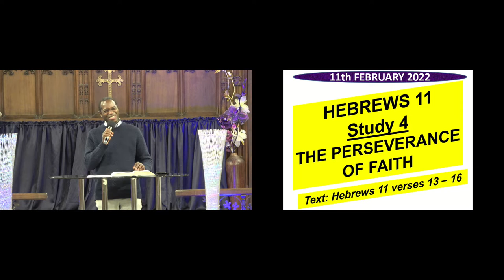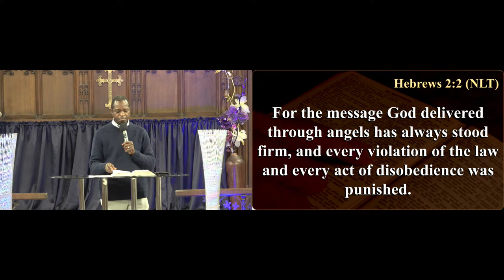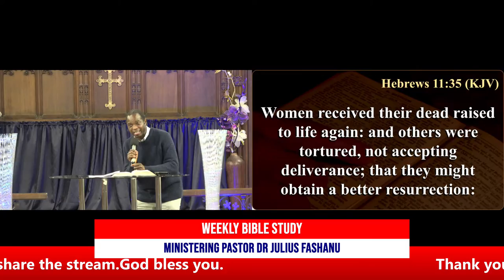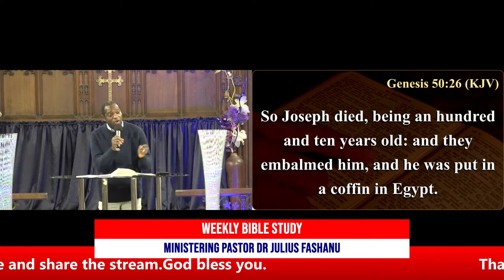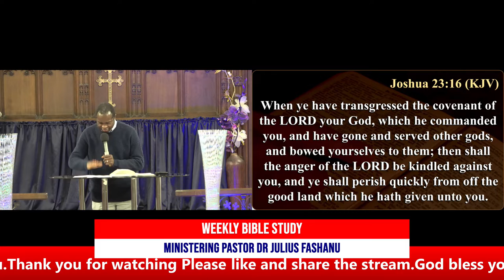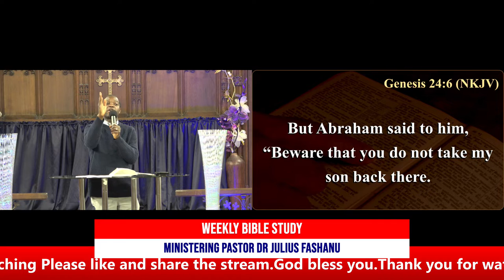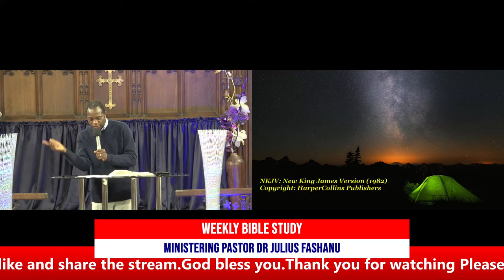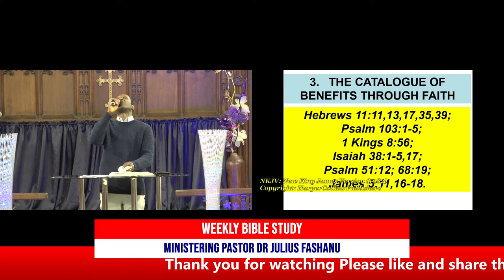Bible Study-The Perseverance of Faith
Life Transformation Church Newcastle is an arm of Life Transformation Ministries where Dr. Julius Fashanu is the residing Pastor. The mandate is to equip men and women with the fullness of God’s word and power so that their lives are transformed by the renewal of their soul/minds (Romans 12:1-2).

Life Transformation Ministries Newcastle was inaugurated in December 2006 and ever since, the church has been one of the most dynamic and vibrant churches in Newcastle upon Tyne. Our membership is growing and made up of people from diverse cultures, races and all walks of life.

This is a Bible based church where the issues of faith, family values, holiness living and Holy Spirit empowered love are being emphasized regularly to believers in Christ Jesus, and to those who are still searching for meaning and purpose of living. We teach our people how to activate their faith for exploits in life and to become channel of blessings to others.

Meetings and Events
Sunday Service
Sunday School 10am-10:45am
Main service 10:45-1pm

Friday: Bible study and Prayer meeting Hour of Victory   6:30pm-8pm